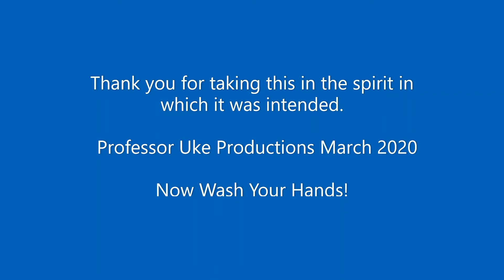Little Blue Scoop V2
I realise that this is a stressful time for everybody, but I like to think that humour still has a vital part to play.  People of “a certain age” may remember a Beach Boys’ song called “Little Deuce Coupe”.  Here is my version updated and parodied to reflect to current circumstances.